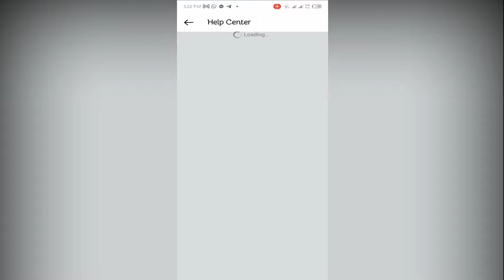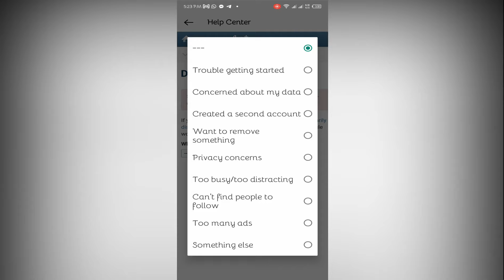How to Delete Instagram Account 2022|Instagram Account Kaise Delete Karien Permanently |Urdu/Hindi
👉Instagram Account Kaise Delete Karien Permanently
👉Instagram ke Account ko kaise khatam karien
👉Instagram Account ko delete karien
⏬Visit this link⏬
📲 Follow Javed Tech Master @
🕒Time Stamps / Chapters
🕒 00:00 | Open Instagram
🕒 00:20 | Go To Settings
🕒 00:50 | Select Delete Option